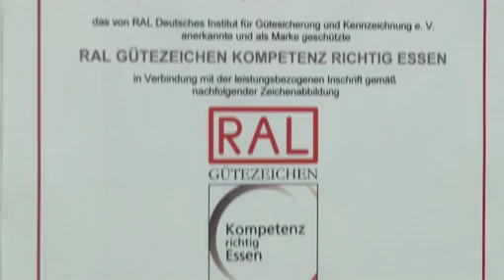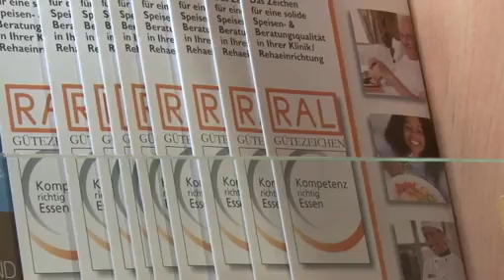In der Rehabilitation unerlässlich: Kompetenz richtig essen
Mit der RAL Gütesicherung verschreiben sich Unternehmer nicht nur freiwillig der Einhaltung individueller hoher Qualitätsanforderungen und deren stetig neutraler Überwachung, sie stehen für anständiges, ehrliches, vorbildliches Verhalten. Wie wichtig den Deutschen Moral und damit Werte wie Ehrlichkeit, Verlässlichkeit und Rücksichtnahme heute sind, zeigen die Ergebnisse der ersten repräsentativen Studie über die Auffassung zur Moral.